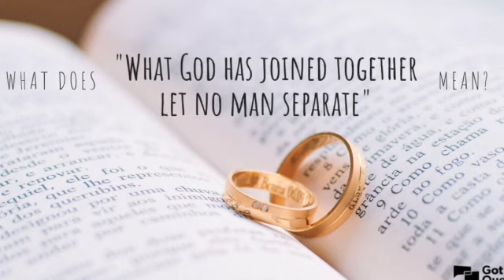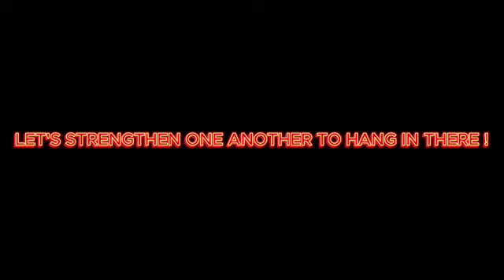7 STRATEGIES TO RECONNECT YOUR MARRIAGE !